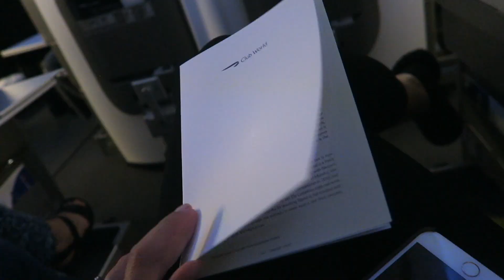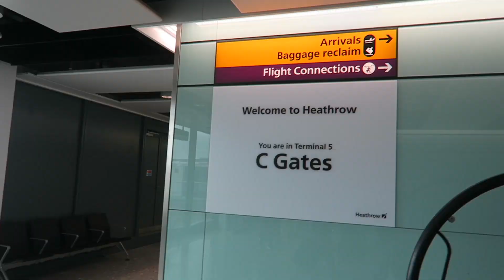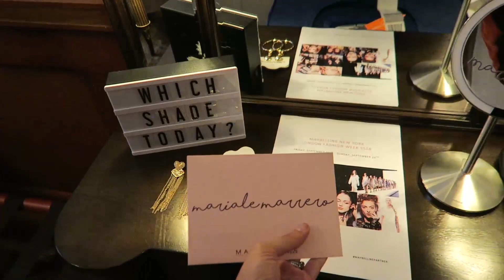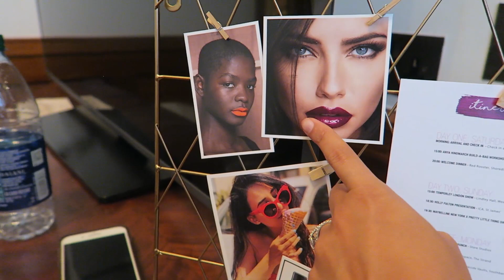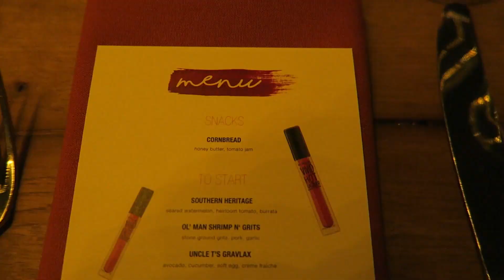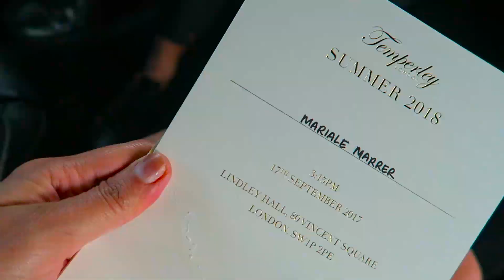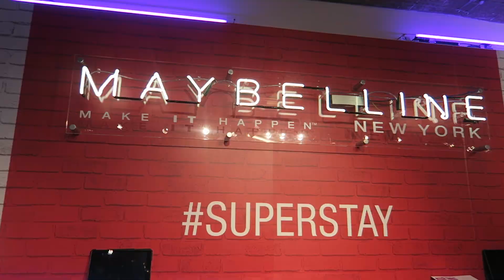MAYBELLINE Took Me To LONDON ✈️ - Travel Vlog | Mar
LONDON TRAVEL VLOG WITH MAYBELLINE

Hi loves! So today I wanted to share with you my experience traveling with Maybelline to London for London Fashion Week 2017!! It was an amazing experience full of moments that I will treasure forever 💕 I hope you like this video, I LOVE YOU ALL!!💕